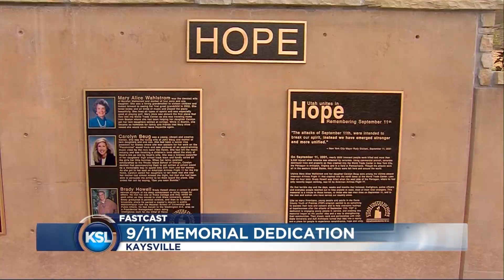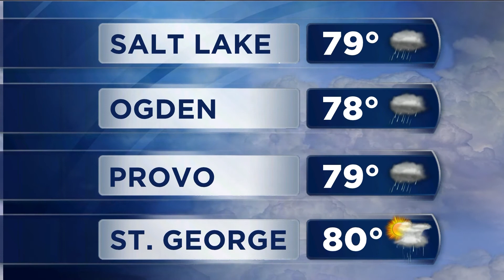KSLAM Fastcast 9-11-2013 with Shara Park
Remembering three Utahns killed on 9/11, Utah lawmakers react to President Obama's address on Syria, plus a look at today's forecast.